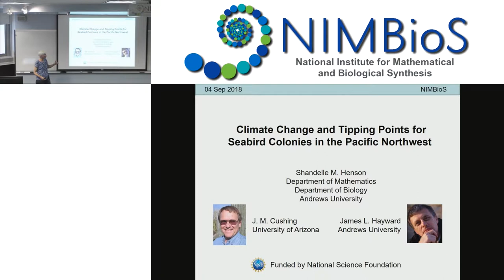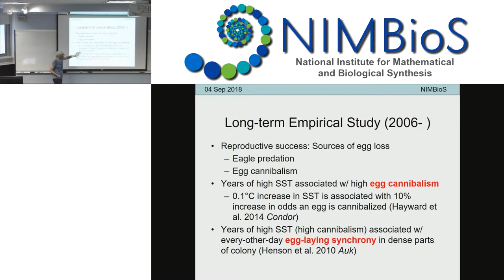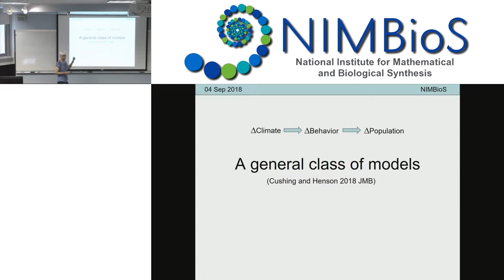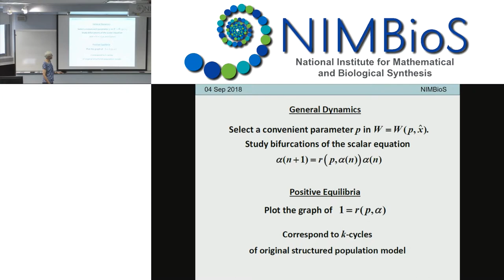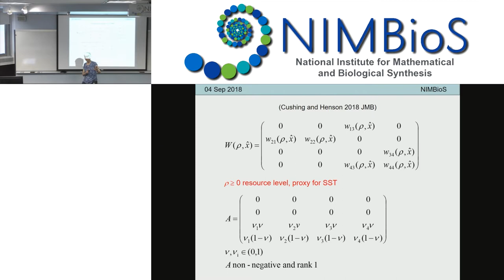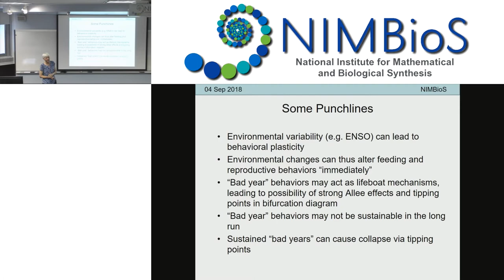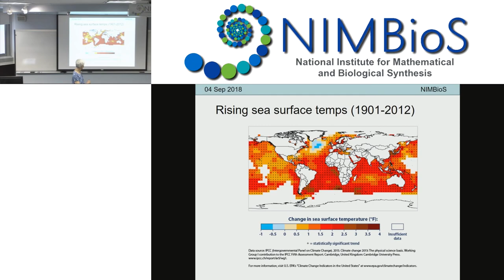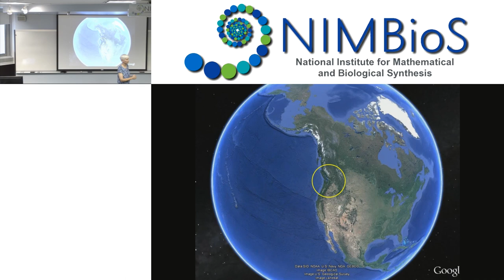Climate change & tipping points for seabird colonies in the Pacific Northwest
Dr. Shandelle M. Henson's seminar on September 4, 2018, as part of the NIMBioS Seminar Series. To read more about the seminar, follow the